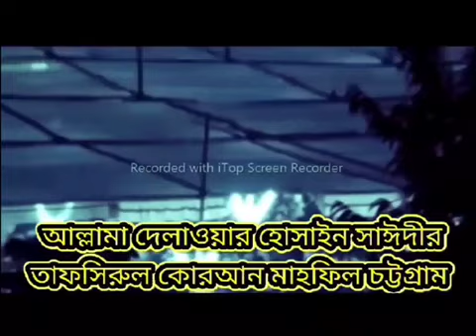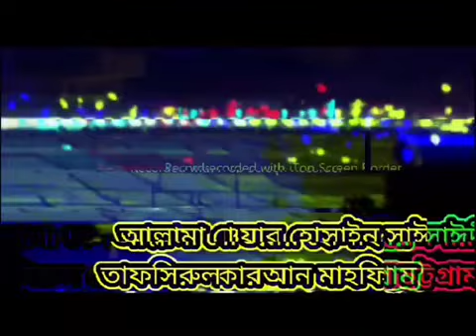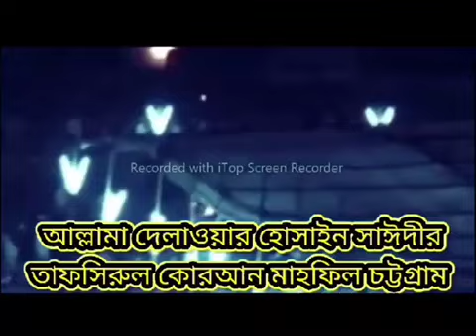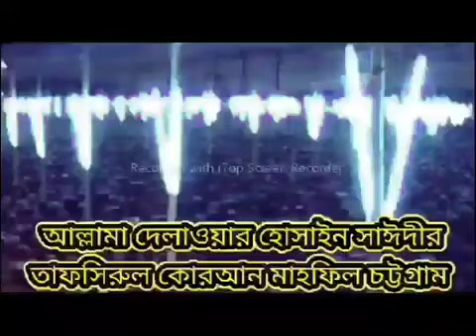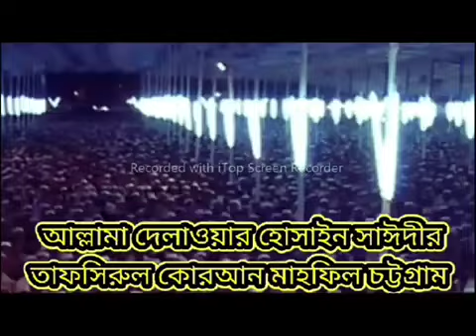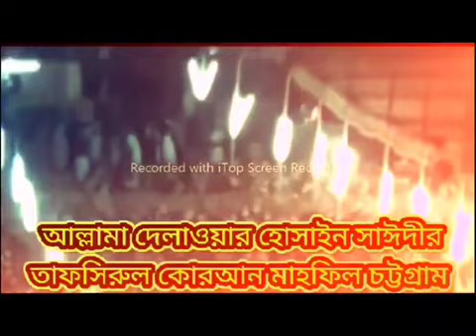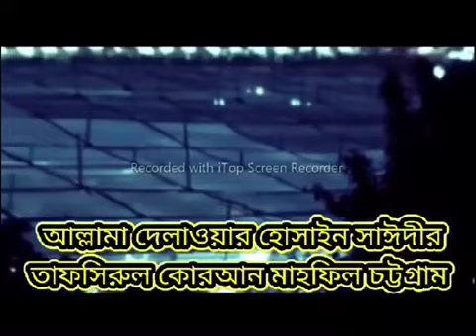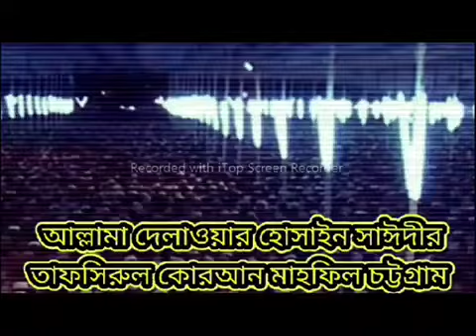আয়াতুল কুরসি এর অসাধারণ তাফসির, আল্লামা দেলোয়ার হোসেন সাইদীর কন্ঠে /Delwar Hossain Saidi Tafchir.